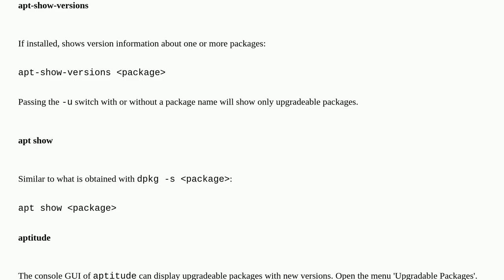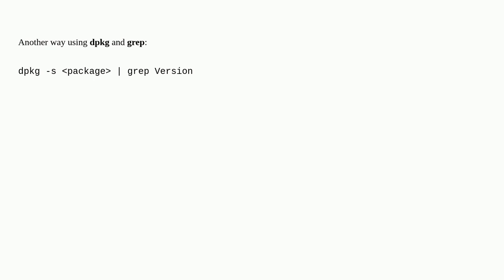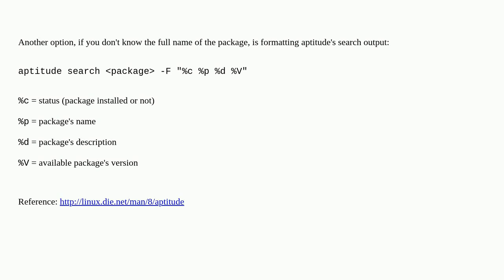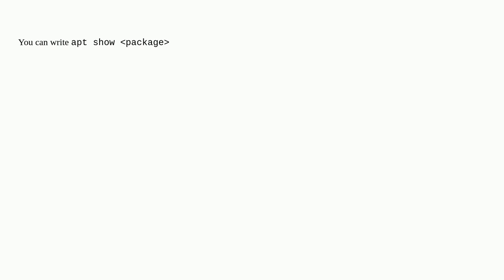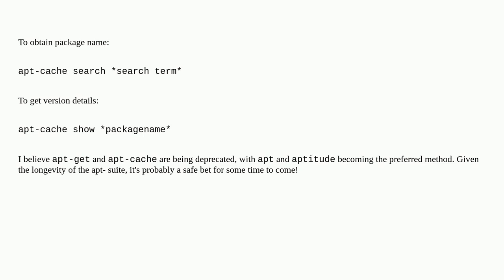Unix: How do I check package version using apt-get / aptitude?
How do I check package version using apt-get / aptitude?

A special thanks goes out to the awesome community

  apt aptitude package-management